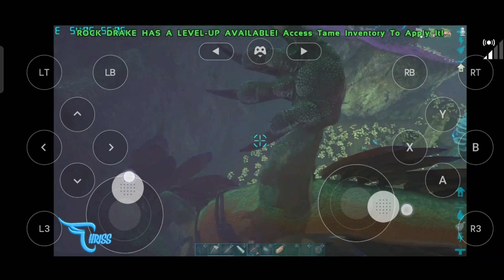AKHIRNYA BISA TAMING VELONASAUR EPS 32 || Ark Aberration Indonesia